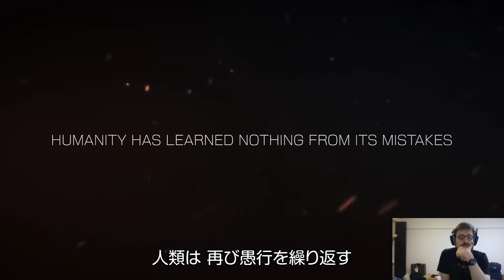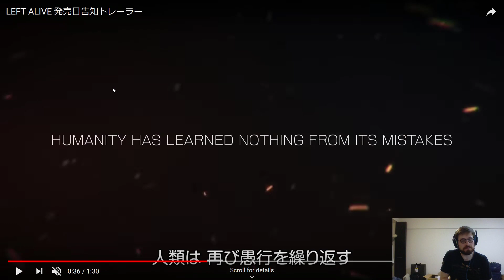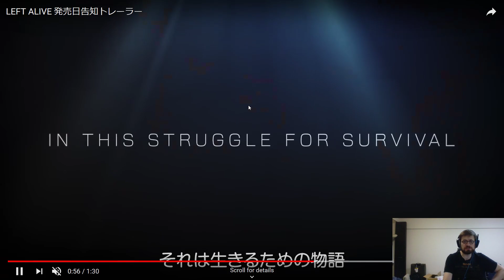Left Alive TGS 2018 Trailer Commentary (New Front Mission game in 2019!)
I take a quick look at the trailer for the newest game in the Front Mission universe!